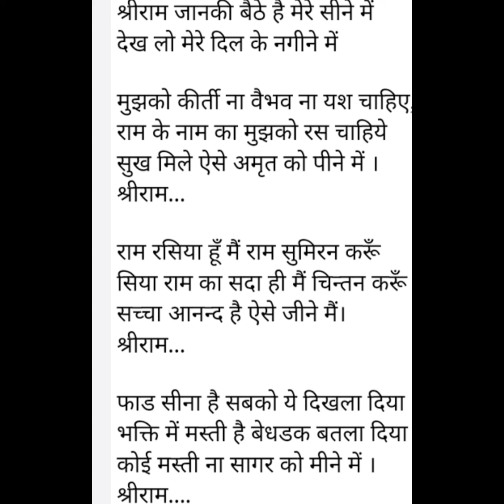श्री राम जानकी बैठे हैं मेरे सीने में ||hanuman bhajan ||राम भजन#lyrics#bhajan .vimal bhatt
श्री राम जानकी बैठे हैं मेरे सीने में ||hanuman bhajan ||राम भजन#lyrics#bhajan
hanumaan bhajan

ram bhajan
bhajan kirtan
new bhajan